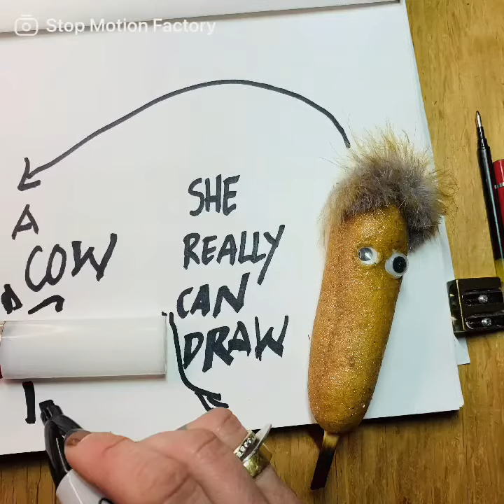Gerry wants a Job